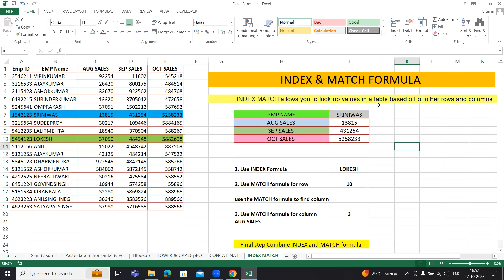INDEX MATCH in excel TELUGU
why need to use index match formula
ms excel tutorial
ms excel download
ms excel tutorial in telugu
ms excel in hindi
ms excel
ms word excel
ms word
ms excel telugu
ms excel questions
tutorial ms excel
ms excel basic knowledge
advanced ms excel
computer ms excel
ms excel telugu
excel tutorial
ms office
ms excel mein
ms excel formulas with examples
ms excel sheet
ms powerpoint
basic ms excel
ms excel work
ms excel formula in hindi
ms excel function
ms excel tricks
formulas in ms excel
ms excel marksheet
ms excel home tab in hindi
what is ms excel in hindi
what is ms excel
ms excel kya hai
ms excel to pdf
charts in ms excel
ms excel tips and tricks
ms excel conditional formatting
ms excel macro
ms excel telugu
ms excel interview questions and answers telugu
how to use ms excel in android mobile in telugu
#ms_excel_important_function_and_formulas in telugu
ms excel data entry in mobile in telugu
ms excel rank formula telugu
ms excel jobs work from home telugu
ms excel jobs for freshers in telugu
how to type telugu in ms excel
ms excel jobs telugu
ms excel jobs in telugu
ms excel letter typing telugu
ms excel in mobile phone telugu
ms office excel in telugu 2023 in telugu
ms excel review telugu
telugu typing in ms excel
xl learning telugu
excel telugu
advance excel
advance excel learning
advance excel jobs for freshers
advance excel jobs salary
advance excel job interview